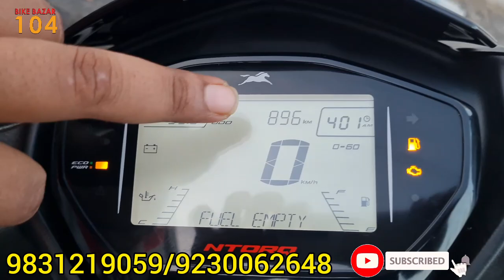NS160 BS6, NTORQ XP Edition BS6 Brand New | Starting 45000/- | Only in KOLKATA